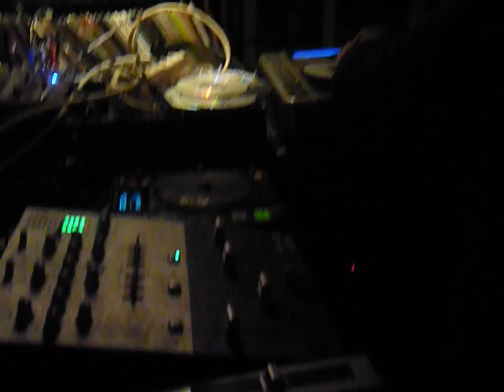SEMERSSUAQ live at Perditempo (# 1)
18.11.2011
Perditempo - Napoli - IT

SEMERSSUAQ
WJ Meatball: CDjs, mix
JD Zazie: CDjs, mix